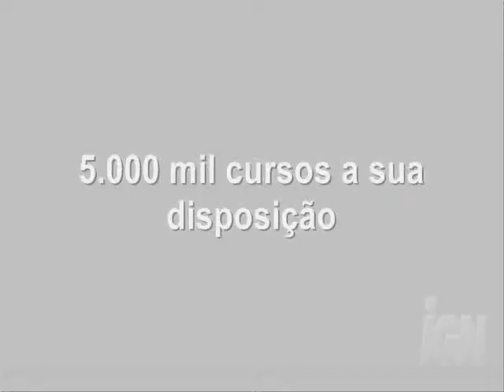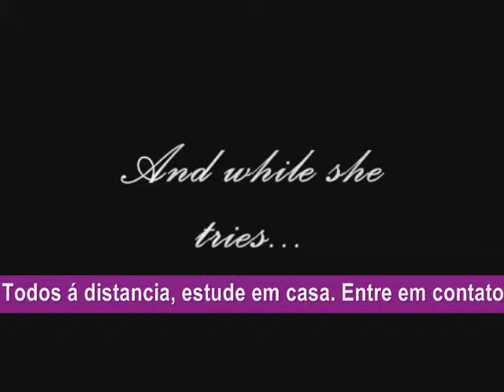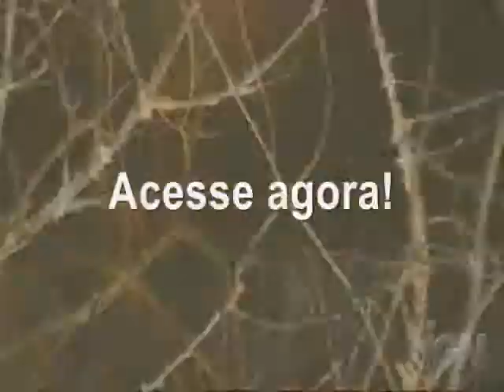New moon trailerfanmade spoilers